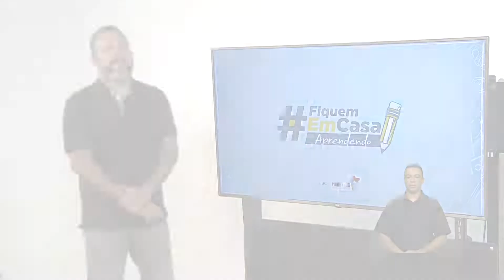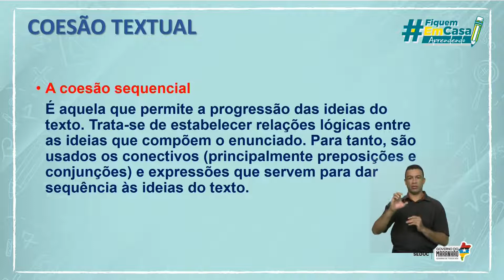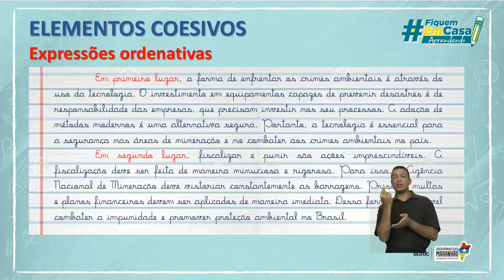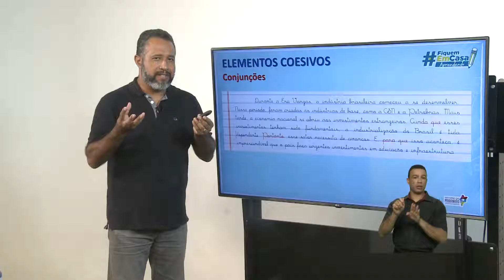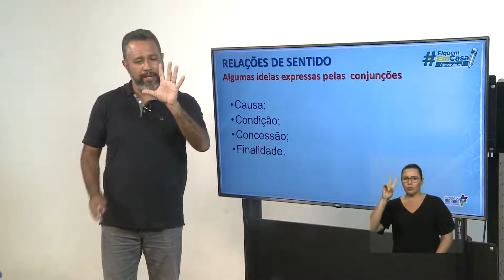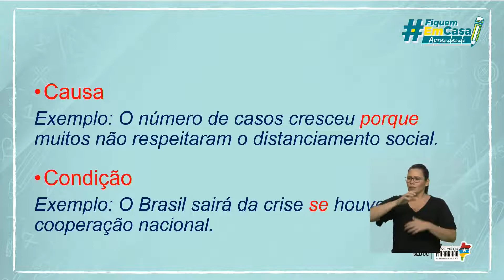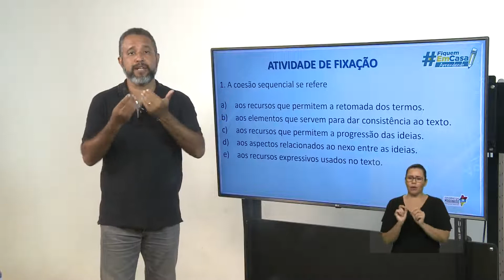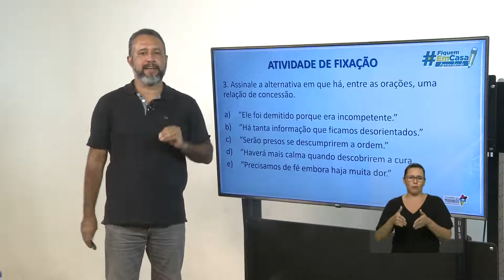FiquemEmCasa Aprendendo | Redação - Aula 04/05 - Coesão Textual - Parte II